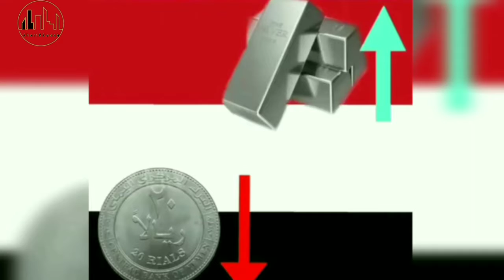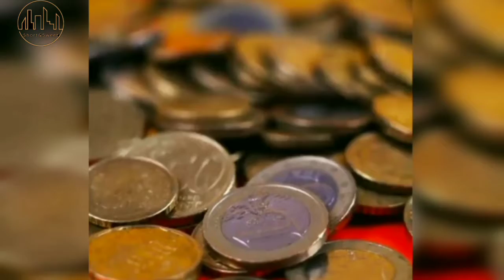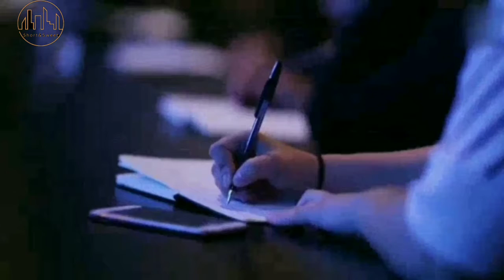গ্যারান্টি! ধীরুভাই আম্বানি সম্পর্কে এই কথাগুলো জানলে অবাক হবেনই।😱। Life Story Of Dhiruvai Ambani!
Dhirajlal Hirachand Ambani, popularly known as Dhirubhai Ambani was a successful Indian business tycoon who founded Reliance Industries. Ambani took Reliance public in 1977.